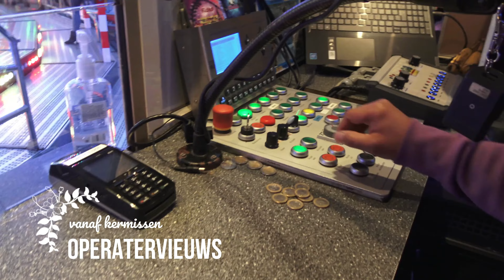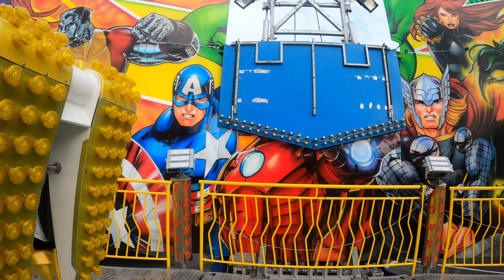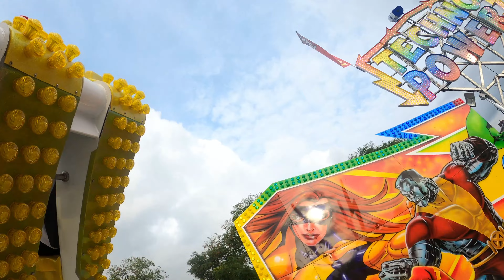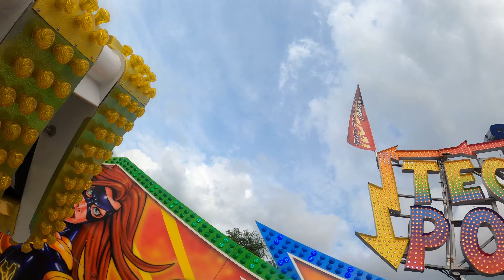Onride Techno Power (Remix) Stappers 4K